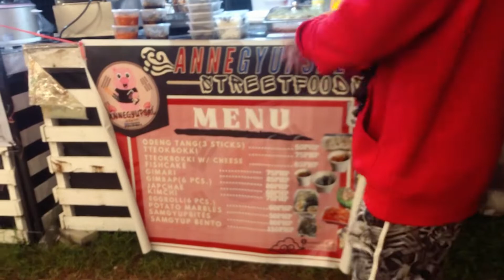VLOG 34 | PWEDE BATA | ISLAND PARK FOODPARK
This food prk is located at paliparan 2 dasmarinas cavite, island park near camella